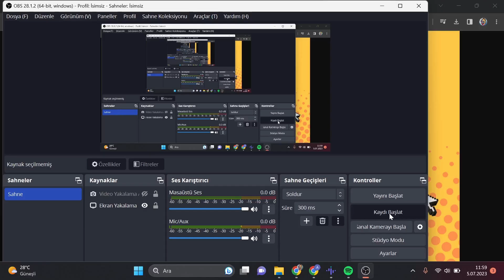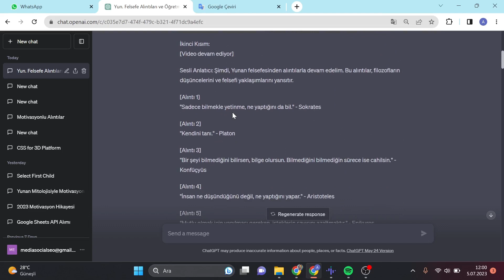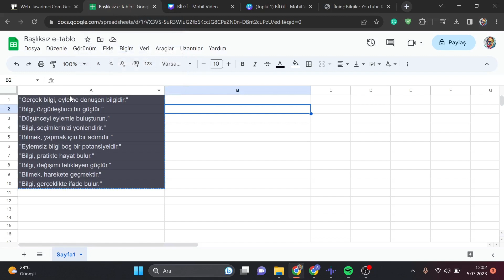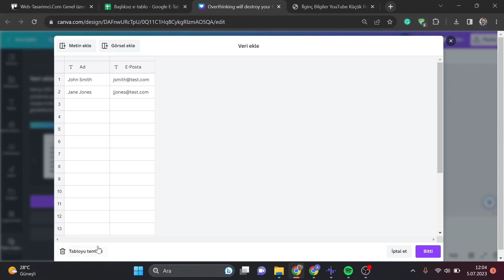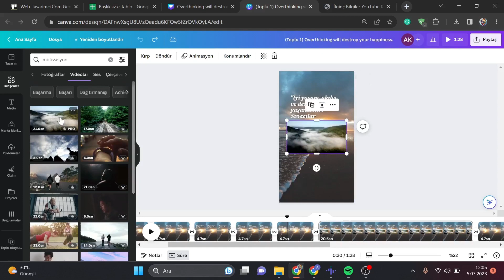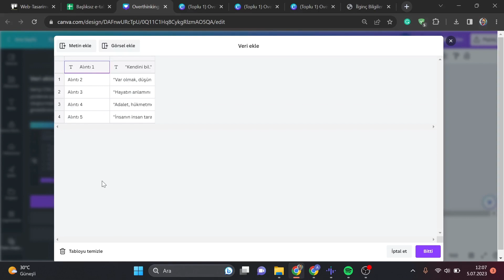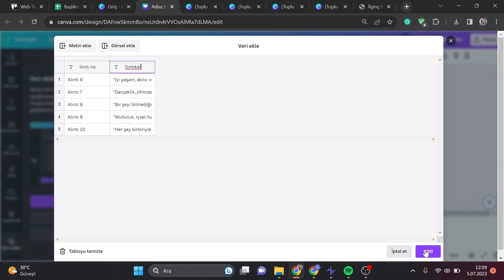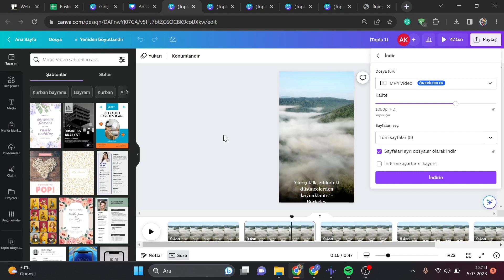YÜZÜMÜ KULLANMADAN 1 DAKİKADA 10 ADET YOUTUBE SHORTS VİDEOSU ÇEKTİM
Arkadaşlar hepinize tasarımcı göstereceğim. Tabii ki de 1 dakikada 10 tane yapmak zorunda değilsiniz. 5 dakikada 100 adet 30 Dakikada 300 adeti kadar çok videosu oluşturabilirsiniz. Yalnızca ve kalmayı kullanmayı bu şekilde aboneliğinizi ve kazançlarınızı daha hızlı artırabilirsiniz. Öncelikle seçim içine giriyorum. Benim yaptığım örnekleri size göstermek istiyorum orada YouTube kız gerçekleri erkek gerçekleri arkadaş gerçekleri ana başlık altında konusu kalp 40 olacak şekilde alıntılar yazar.

İkinci kısım olarak Hayırdır burada örnek olarak 1. Kısım bir kızın kırılmadığını kırıldığında ikinci kısım olmuyorsa o ilişki bitmiştir istedim bir kızın kalbi kırıldığında güçlenir. Örnekler Daha sonrası 50 tane dedim diyordu motivasyon alıntıları diye girdim. Bundan da çok hoşlanmadım sonrasında tamamen alıntıları ilerledim. Size nasıl yaptın göstereyim bakayım dedim ki YouTube şort videoları için bana örnek olarak 1. Kısım ikinci kısım alıp şekil alıntılar yazar mısın? Burada uzun gösterdi sadece altında Şura istiyorum

Daha sonrasında bunun gibi yapar mısın? Dedim gider alıntılar çıkardı Ve ben bunu Excel tablosu yapar mısın dedim. Excel tablosu yaptı ama çok hoşuma git çok hoşuma gitmedi. Daha sonra Siz sadece alıntıları içeren bir Liste şeklinde 16 tane alıntı şimdi Burada mki şu şekilde bana yapalım. Biz farklı felsefelerden felsefelerden felsefelerden alıntılar

15 tane bu şekilde geliyorum. Ben 15 tanesini Ay pardon aldım kopyaladım Daha sonrasında Excel tablosuna geliyorum. Ben Back yapıştırdım şekilde buraya da hocam ki alıntı sonrasında onun sırayla ile için buradan artık diyorum. 15'ine kadar geldiğimde kendisi alın. Tolga kadar getirdi. Bu benim şu an güzel Burada dursun ama sizi örnek olarak kendi kendine 10 adet

Geliyorum almaya ana sayfasını Reis videosu olarak seçiyorum ve boyut aynı şu an 15 tane olduğu için ben 5555 yaparak farklı video kuvat diyorum. Alıntılar adet aldım alıyorum ve Bu yazı burada şu şekilde kalsın. Daha sonrasında uygulamalar kısmına geliyorum. Kalmada ve burada toplu seçeneği mevcut diyorum. Diyorum ve buradan geldim. Bunları kopyaladım.

Geliyorum buraya yapıştırdım. Bakın 15 adet alan tüm mevcut oğlum. Slash alıntı yazıyorum. Başlık elma bitti diyorum olumsuz mu o ya benim ihtiyacım yok. Buradaki Daha sonra sana diyorum veri bağla diyorum alıntılar buradan devam et diyorum seçmesine istiyorum. 15 sayfa oluştur dedim. Şu alıntılar orada şu an bana 15 tane.

George videosu çıkardı. Bunların videolarını değiştirmek için şöyle bir şey yapabilirsiniz. Eğer 10 tane 15 tane video oluşturuyor sanız Bu şekilde bir yol iki üç dört beş beşe geldim. 5'den sonraki videoları iş duruyorum geliyorum. Sakıp diyorum arka planını değiştir. Bu şekilde videolarını değiştirebilir. Eğer 15 film basit Eğer yok ise o zaman oradaki perilerim biliyorum.

İlk 5'i seçiyorum. 5 sayfa oluştur. Görün sonrasından buradan 10'a kadar olana Seçiyorum bir sayfa olmuş burada 55 videoların arka planda videoları değiştin ya da şöyle bir seçenek sizlere verileri manual olarak gir diyorum ve burada tabloyu temizle diyorum. Orada sade seçiyorum nerede şurada almak temizler?

5 seçiyorum bitti diyorum ağlarla karşılaşa biliyorum. Neden çıktın? Anlayamadım 70 oturalım Instagram Reis istiyorum farklı okuldan bu sefer bunu seçiyorum. Oluştur diyorum diyorum yapıştırdım gidiyorum. Ne diyeyim anne aloe vera antlaş yapıştırdım olanı çıktı. Saat diyorum. Deli gibi bağla alıntılar diyorum. Devam et diyorum 5 sayfa oluştur diyorum bana 5 sayfa oluşturur. Bu sefer geldim. Videoyu değiştirmek istiyorum. Şu videoyu tatlıyım.

Arka planını değiştir. Tekrardan toplu olmuştur ve geliyorum. Excel dosyasını 6'dan 10'a kadar seçiyorum yazıyorum. Temizle yapıştırdım. 16 no alıntılar yazdım. Geliyorum veriyi bağla açıkladı. Devam et. Akın fark farklı oruçluk sayfa oluştur diyorum ve ilk 5 sayfada

Gördüğünüz gibi + 1 arka plan Her sayfada farklı bir arka plan mevcut konumu paylaş diyorum indir. İndir reçelin var tek tek buna nasıl bir görünüm olacak göstereyim bakayım yoksa kadar 10 tane 9 tane şu an şort videom var. Bunları tek tek arka arkaya paylaştığında çok fazla yüzden de ben abone kazanabilirim. Bu şekilde hızlı bir şekilde yani 1 dakikada 10 tane 20 tane şort videosu oluşturabilirsiniz. Hiç uğraşmana gerek yok. Yüzünüzü göstermenizi yolda Umarım sizler için faydalı olmuştur. Beni izlediğiniz beden ederiz. Teşekkür ederim.